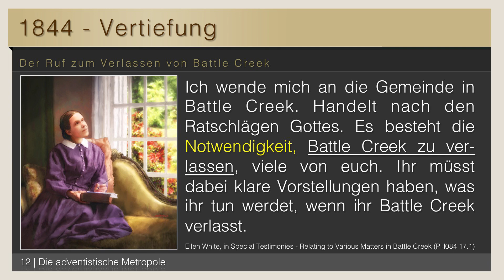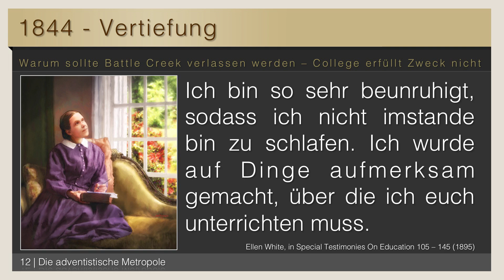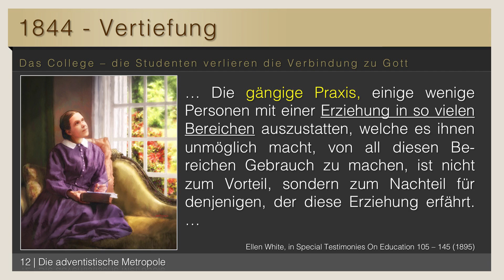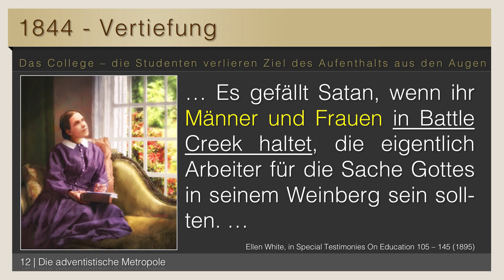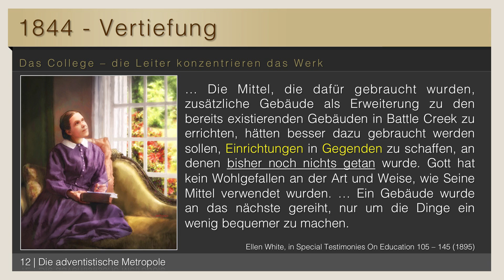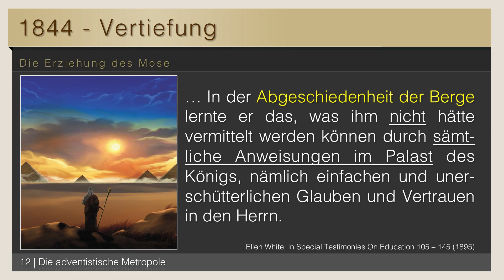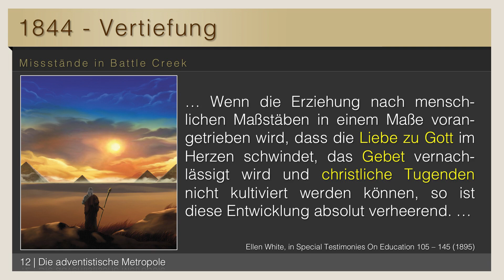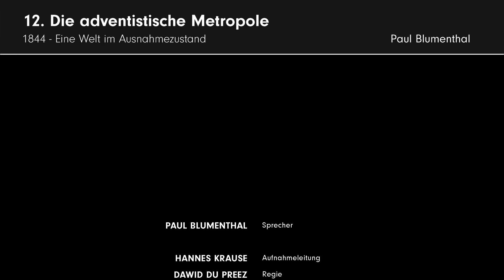12. Die adventistische Metropole # Paul Blumenthal # 1844 - Eine Welt im Ausnahmezustand